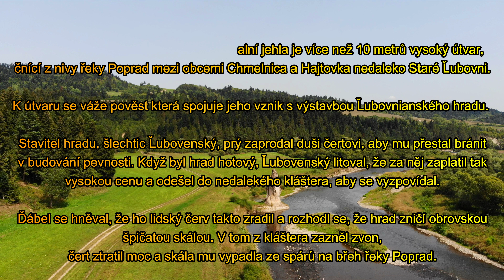Čertova skala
Skalná ihla  ( Čertova skala )
Přírodní památka výstižně nazvaná Skalní jehla je více než 10 metrů vysoký útvar, čnící z nivy řeky Poprad mezi obcemi Chmelnica a Hajtovka nedaleko Staré Ľubovni.
K útvaru se váže pověst která spojuje jeho vznik s výstavbou Ľubovnianského hradu.
Stavitel hradu, šlechtic Ľubovenský, prý zaprodal duši čertovi, aby mu přestal bránit v budování pevnosti. Když byl hrad hotový, Ľubovenský litoval, že za něj zaplatil tak vysokou cenu a odešel do nedalekého kláštera, aby se vyzpovídal.
Ďábel se hněval, že ho lidský červ takto zradil a rozhodl se, že hrad zničí obrovskou špičatou skálou. V tom z kláštera zazněl zvon,
čert ztratil moc a skála mu vypadla ze spárů na břeh řeky Poprad.